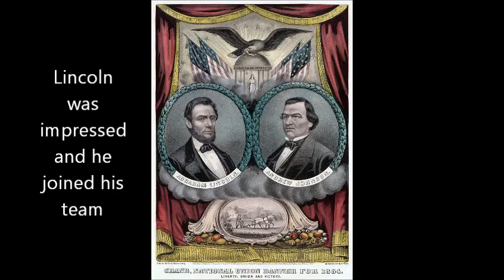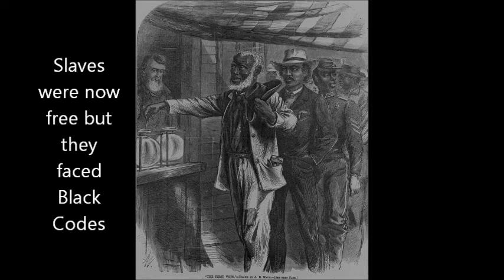Electric Needle Room - Andrew Johnson (Music Video)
By day, Matt Beat is a middle school social studies teacher. By night, the multi-instrumentalist writes and records songs about dead Presidents. Actual dead Presidents. Didn't know anything about Martin Van Buren? Now you do. These songs are educational and catchy.